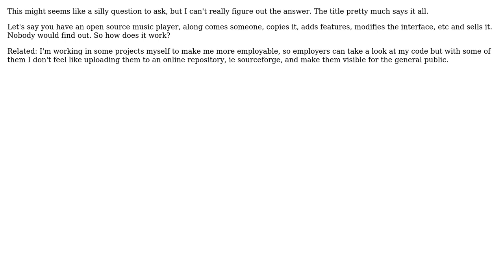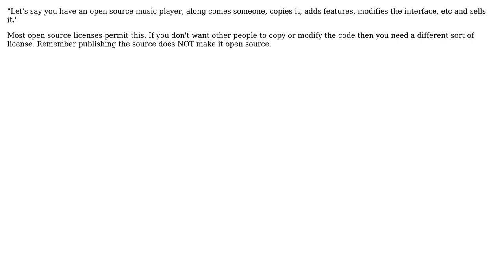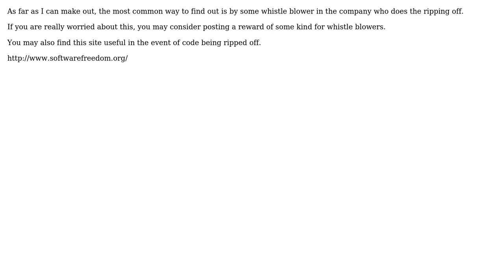Is there a way to prevent others to steal your open source project and use it to make a profit?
Software Engineering: Is there a way to prevent others to steal your open source project and use it to make a profit?

With thanks & praise to God, and with thanks to the many people who have made this project possible! | Content (except music & images) licensed under CC BY-SA | Music | Images & others | With thanks to user Rook user Martin Beckett user Jaydee user DPM user B? and the Stack Exchange Network Trademarks are property of their respective owners. You are responsible for your own actions.